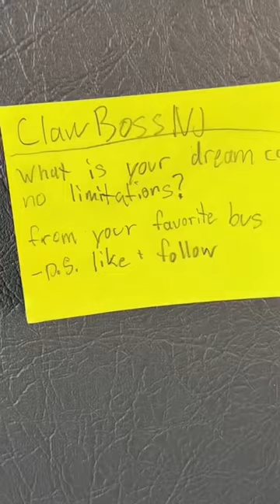Someone Left A Note On My School Bus!